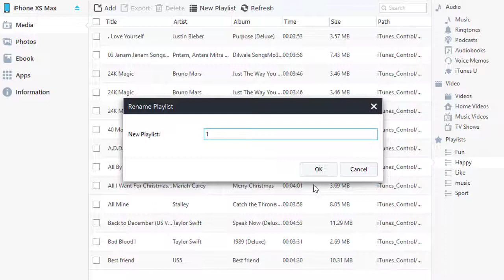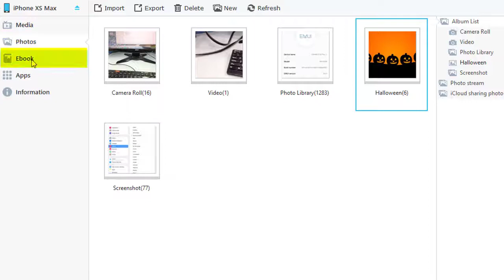How to Edit Create Delete iTunes playlist?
It is time to reorganize our iTunes Playlists. This post will teach you how to manage, edit, delete, create iTunes playlists easily. Detailed tutorial